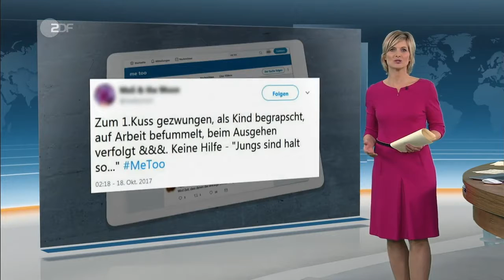20180110BarbaraHahlweg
Heute 19:00 ZDF